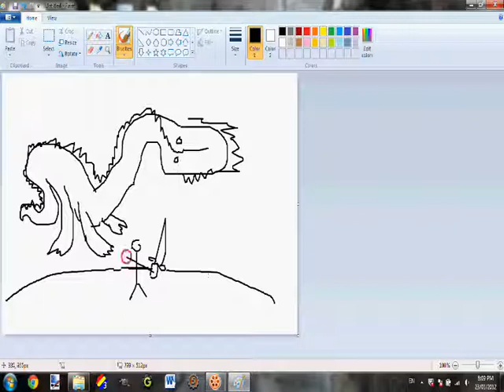Drawing Skyrim + extra bacon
ham in the toaster, because im bored in a hotel